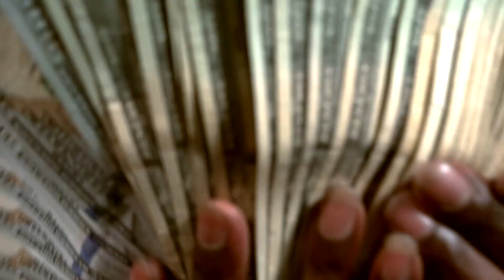Brian Lee - Hussle feat. Tracy T (Official music video)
Brian lee and Tracy t team up in Cleveland to shoot the visual for Brian lee new single hussle

Hussle
Artist : Ctmfam Brian Lee & Tracy t
Produced by : Ace Bankz
Video shot by : Backally  official

Stream CTMFAM Brian Lee On all platforms